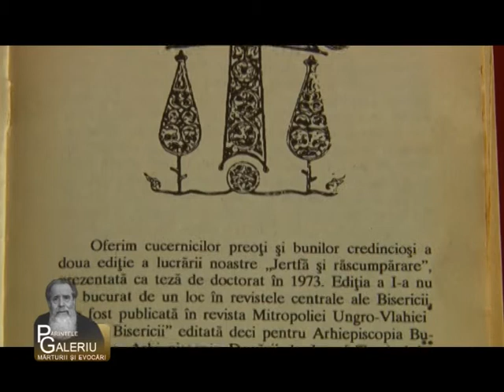Marturii si Evocari Parintele Galeriu episod 11